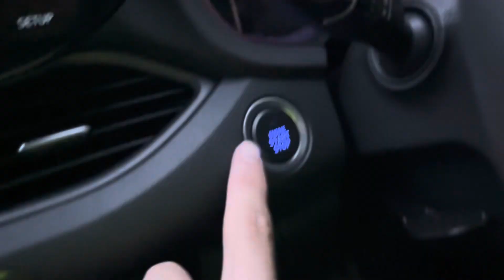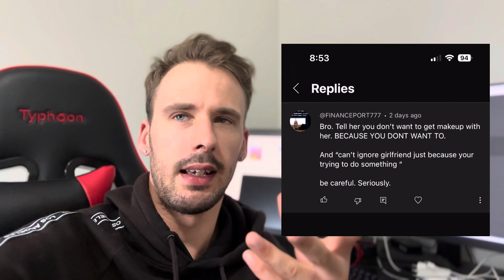Is It Good For TEENS!?! - Andrew Tate's The Real World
I have been in the real world now for about 2 weeks and I have been asked the question, is the program that was made by Andrew Tate the real world suitable for teenagers? The answer to this question is answered in the video. If you are a teenager or a young adult who is wanting to make money or wants to learn something that can help them escape the matrix or create a second income stream, looking into the real world could give you a few good options since there are 10 to choose from.

I joined the real world because I have always known that I want to be a content creator and their is a content creation + AI campus within the real world. I wanted to check it out and see if there is anything additional that I could learn in order to better my skills as a content creator.

If you want to also be a content creator and learn how to make money from it too!

Book In A Free 30 Minutes Call With Me - 1:1 Coaching! (Hurry Only 5 Spots Available)

Hey everyone, Brandon here, I want to help you on your debt-free journey and teach you how to save, invest and earn money online, through content creation. I want you to learn everything from the basics such as an emergency fund and saving your first 1k and coming along a debt-free journey and increasing your finances and overall being lifted with self-improvement and financial education.

If you do use an affiliate link from us and have a problem with the product/service please contact the business you for the service or product from as we are not responsible, we are just getting a commission via our affiliate links.